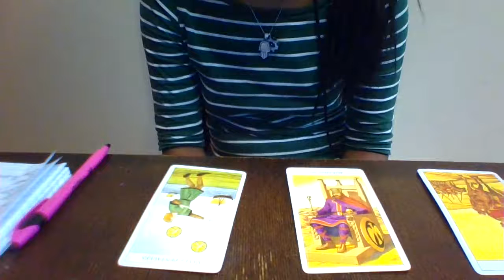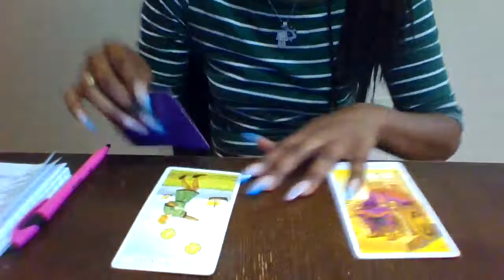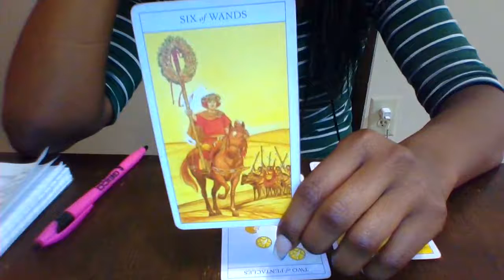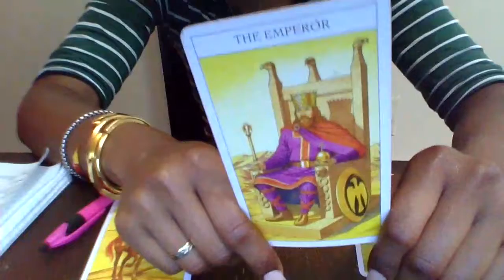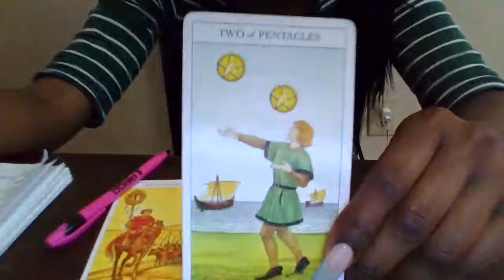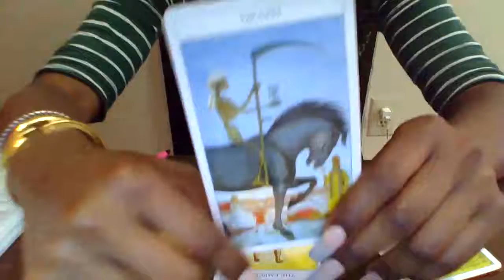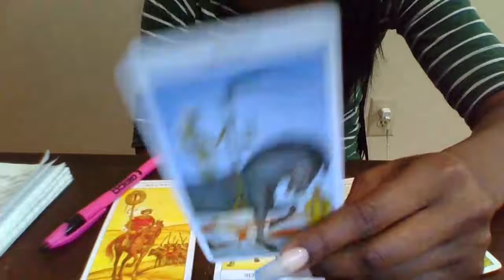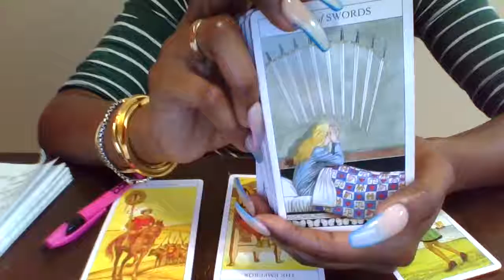Stay Schemin'... Aquarius July 2020 Reading